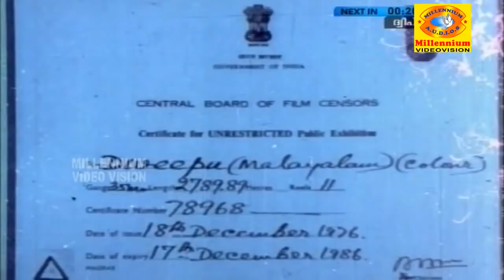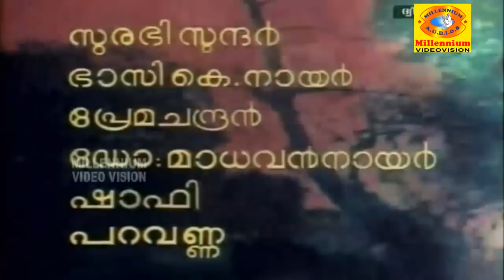Dweep | Malayalam Evergreen Full Movie | Jose | Shobha | Family Entertainer Movie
Watch Dweep | Malayalam Evergreen Full Movie | Jose | Shobha
     Dweepu is a 1977 Indian Malayalam film, directed Ramu Kariat. The film stars Jose, Shobha, Kuttyedathi Vilasini and Alleppey Ashraf in lead roles. The film had musical score by MS Baburaj.